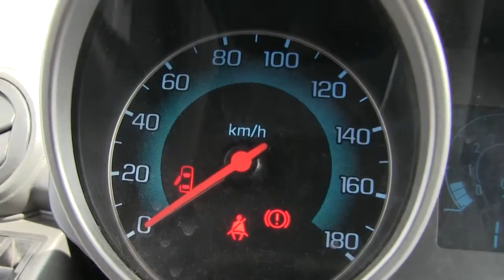Chevrolet / Spark / 2015 - c761656